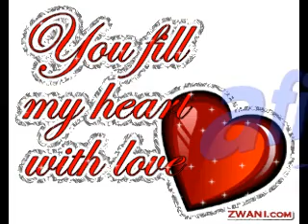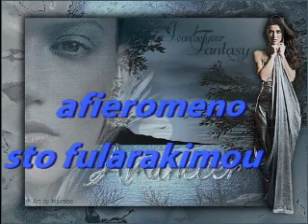voskopoulos tolis autokolitaki mou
voskoupoulos tolis aytokalitaki mou